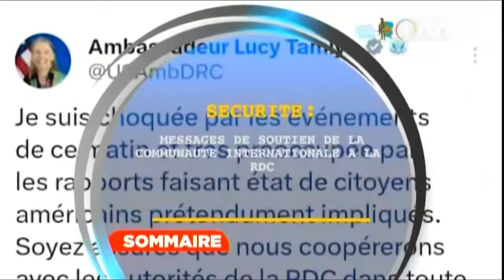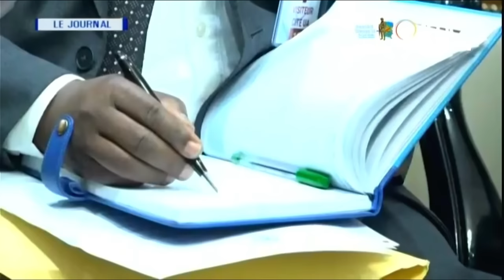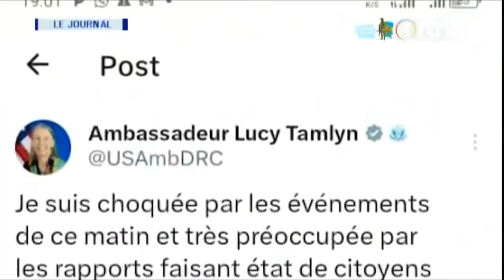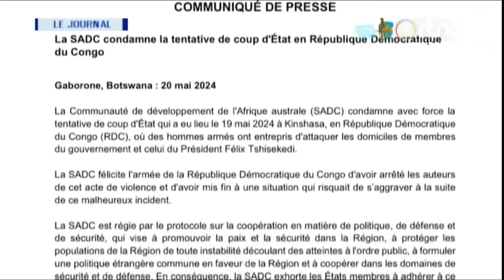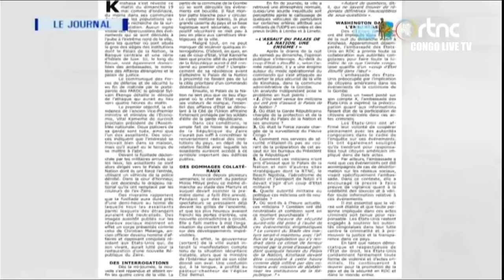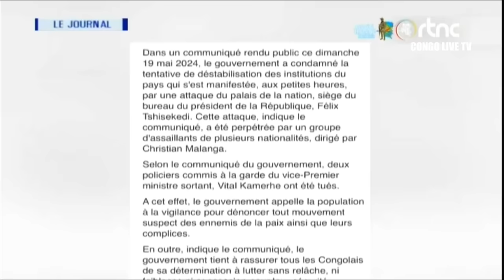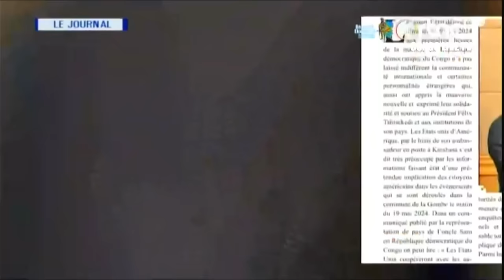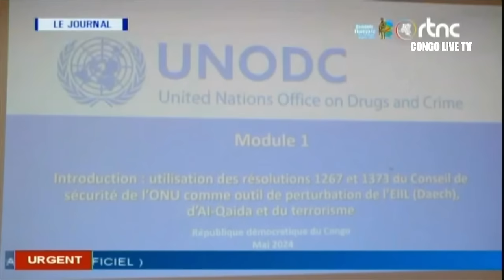🔴INTERPELLATION URGENTE DE L'AMBASSADE DES USA, Le PRESIDENT FELIX TSHISEKEDI EN COLERE